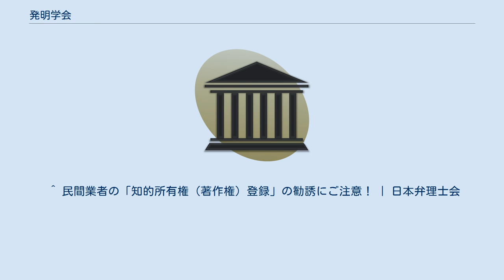発明学会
一般社団法人_(学術団体)
一般社団法人発明学会（はつめいがっかい）は、「発明を奨励し、科学技術の振興と産業の発展に寄与すること」を目的とする。
元文部科学省所管。
 特許等の産業財産権の普及を目的とする社団法人として、名称もよく似た発明協会があるが、発明協会が企業や個人などの幅広い会員を有し、日本弁理士会や特許庁等と協力しつつ事業を行っているのに対して、発明学会の会員は個人発明家や中小の企業が中心であり、日本弁理士会や文部科学省、特許庁との協力関係もない。
 1954年8月に財団法人国民工業振興会の事業部として開設された発明講習所を母体とし、1960年4月に独立して発明学会と改称した。
その後、1961年7月には東京都認可の社団法人となり、1972年4月には、科学技術庁（現文部科学省）認可の社団法人となっている。
 発明学会の初代会長である豊澤豊雄は、1946年（昭和21年）から2期にわたり衆議院議員を務め、1973年には藍綬褒章を受章している。
この事業は、認可を受けた社団法人としての定款にない事業であった。
また、発明について著作権の登録をしても、特許を取得した場合のような独占的な権利が得られるわけではないにもかかわらず、間違った認識を与えて、登録料を徴収し、特許等による保護の機会を失わせる恐れもあるものであった。
 このため、科学技術庁の指導により、発明学会は「一人一発明研究登録」を止め、1993年1月には豊澤が「株式会社知的所有権協会」を設立して、商行為として知的所有権（著作権）登録を行うこととなった。
豊澤は、知的所有権（著作権）登録をめぐって日本弁理士会より刑事告発を受け、これを名誉毀損であるとして民事訴訟を起こしたが、2002年に敗訴が確定している。
 発明学会会長、中本繁実、第113回NMBとまなぶくん「ヒョンなことから一攫千金!意外な発明に迫る!」に出演。